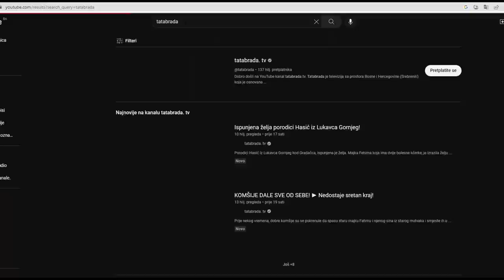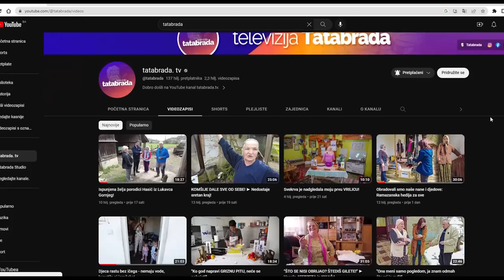"Vezali smo krpe iznad, da znoj ne ide u čizme. Takvi su uslovi bili!"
Neiscrpnu priču ispričao nam je Brković Isad zv. Čola iz Tuzle, rudar u penziji.
Ispričao nam je kakvi su bili uslovi rada, njegovi počeci i kako je upoznao tadašnju djevojku a sadašnju suprugu.

Priču ćete moći pogledati u nekoliko nastavaka...

ĆEHAJE B.B,
Srebrenik 75350